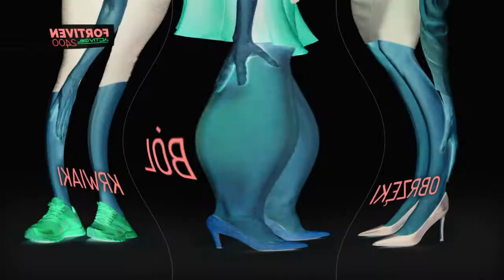AIDS MIX maj 2017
Kolejna dawka super przeróbek hitów na czasie.